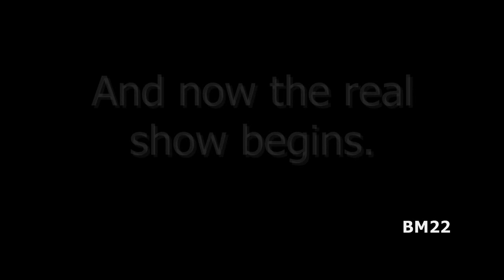Giant House Spider and Giant Chinese Praying Mantis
From Wiki: The Chinese mantis (Tenodera sinensis) is a species of praying mantis native to Asia and the nearby islands. In 1896 this species was accidentally introduced by a nurseryman at Mt. Airy near Philadelphia, United States. Tenodera sinensis often is erroneously referred to as Tenodera aridifolia sinensis because it was at first described as a subspecies of Tenodera aridifolia, but Tenodera sinensis is now established as a full species.

From Wiki: The giant house spider, now with the scientific name Eratigena atrica, is one of the biggest spiders of Central and Northern Europe. It was previously placed in the genus Tegenaria, where in addition to Tegenaria atrica, it was also documented as Tegenaria duellica, Tegenaria gigantea and Tegenaria saeva, among others, all thought to be different species. It is now a member of the newly described genus Eratigena. The bite of this species does not pose a threat to humans or pets, and the spider is generally reluctant to bite, preferring instead to hide or escape.